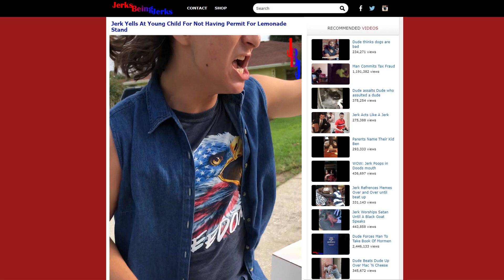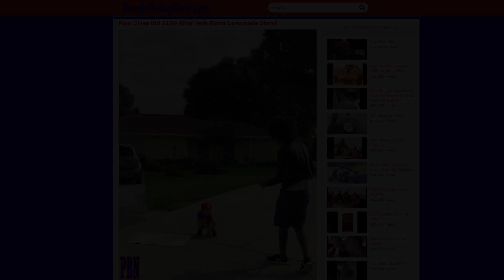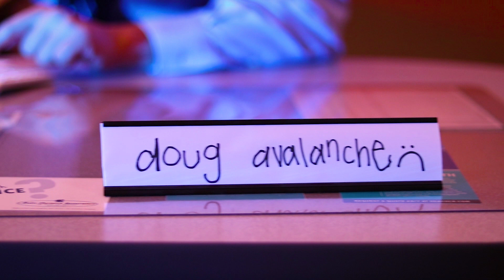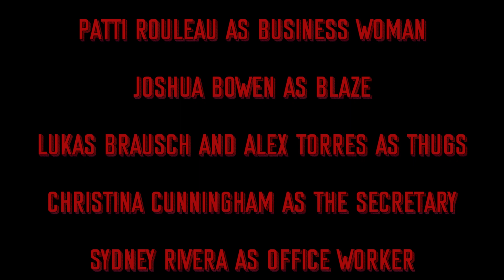Doug Avalanche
An up-and-coming actor quickly discovers that he's not who he thinks he is.

Doug Avalanche is based on a true story of the beloved infomercial actor Doug Avalanche. Even though Mr. Avalanche is considered America's best and most persuasive television commercial actor, he wasn't always a household name. In fact, his name would send shivers down the spines of anyone who heard it. This is his inspiring story of rags to riches, from fighting punks to selling junk.

Doug Avalanche is a comedy short film that won the Best Short Film award based on a true story at the 2020 Sundance Film Festival.

Rodger Eger said, "The best musical to not have music."
Rodger Feder said, "Wooo wee, this wonderful movie got my nuts itchy!"
Roger Waters said, "Stop bloody asking me these silly questions. No movie will ever beat the masterpiece that is Doug Avalanche."

Doug Avalanche is James Rouleau's 3rd short film, made in his Junior Year of High School in 2019."